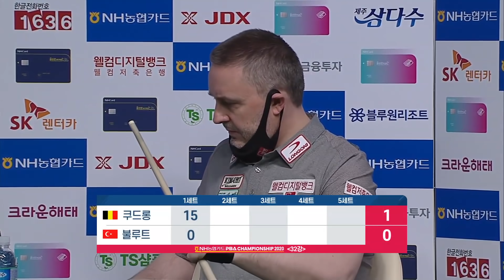15:0 퍼펙트로 경기 시작하는 🇧🇪쿠드롱 [PBA TOUR 3차전/NH농협카드챔피언십/32강/1set]